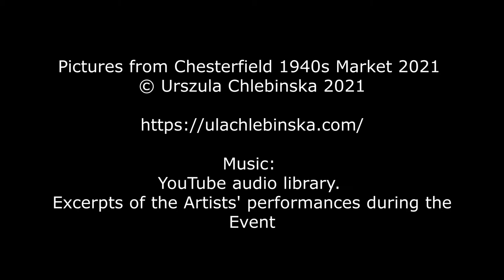Chesterfield 1940s Market 2021 forties​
Chesterfield, the annual market of the 1940s, returned in 2021. Visitors could enjoy 1940s music, entertainment, exhibitions and meet stall holders in period costumes.
It was a great event. I invite you to walk with me.